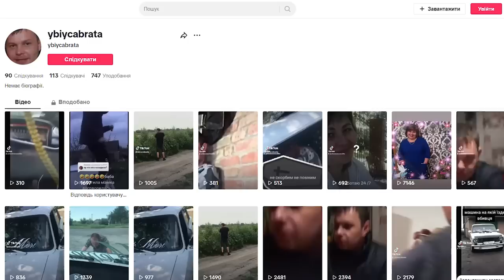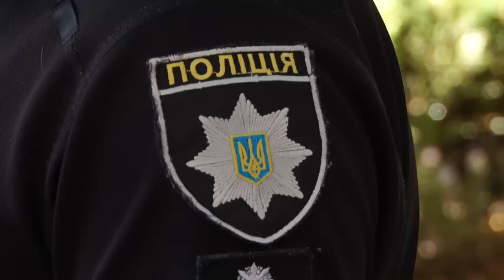Близькі не вірять у природню смерть 22-річного односельця | CBN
30 серпня жителі села Велика Виска, що на Кіровоградщині, сколихнулися від новини - помер їх 22-річний односелець. Його тіло знайшли за сотню метрів від його будинку. Мати та друзі загиблого стверджують, що юнака вбив його двоюрідний брат, і бояться, що він не понесе відповідальності за скоєне.